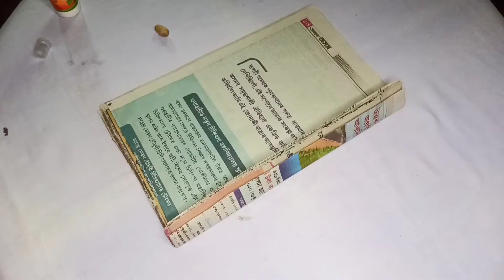এটা DIY/ চৰাই বাহঁটো কত থলো ?🤔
অলপ মৰম আৰু সহায় কৰক আগুৱাই যাবলৈ 🙏